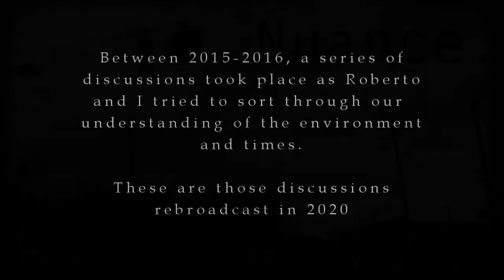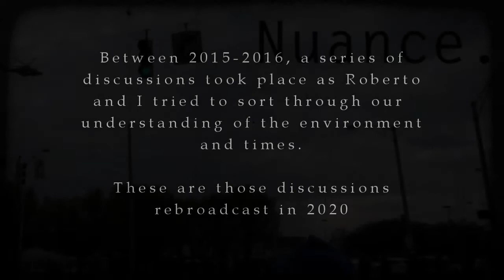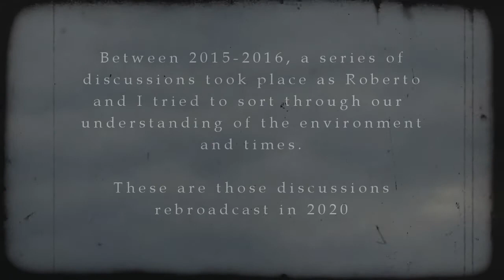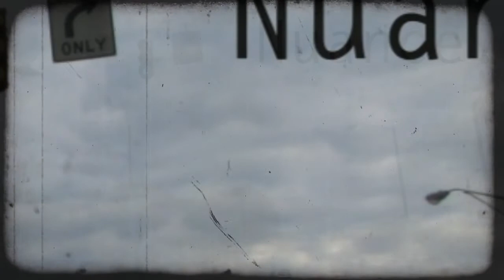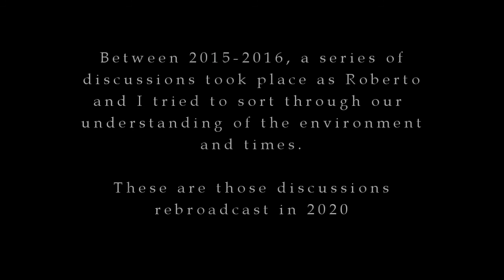Normativity versus Supremacy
Between 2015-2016, a series of discussions took place as Roberto and I tried to sort through our understanding of the environment and times.

These are those discussions rebroadcast in 2020

Michael Wood Jr.
Roberto Alejandro

Dr. Wood LinkedIn

Dr. Wood Medium

Dr. Wood Books